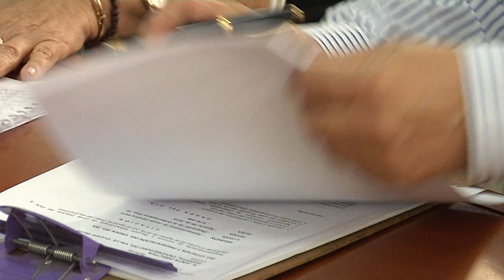Informativo Gobernación del Valle Agosto 29 de 2016 / Segunda Emisión